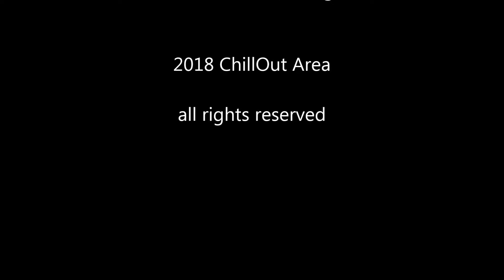Rainy Morning - soothing music for studying and learning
perfect music for studying and learning: smooth and calm music with guitars and vibraphone over the gentle noise of a warm summer rain. feel the relaxing effect of this original soundtrack mase for you by ChillOut Area

Chillout Area provides genuine and original music for soothing relaxation, meditation, deep sleep and chill out. You can use our music also for yoga, reiki and energetic work in general or you just listen and enjoy.